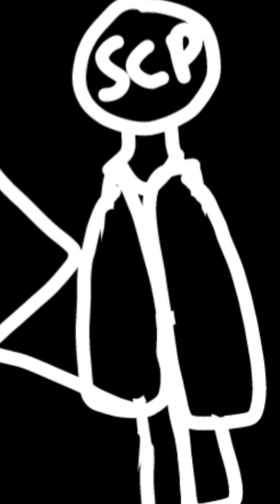candle queen meme (ft my SCP oc (look In description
Still haven't thought of my SCP oc name should it be distorted face?